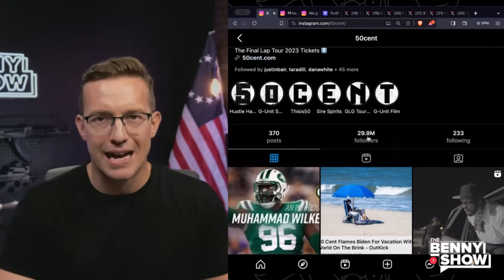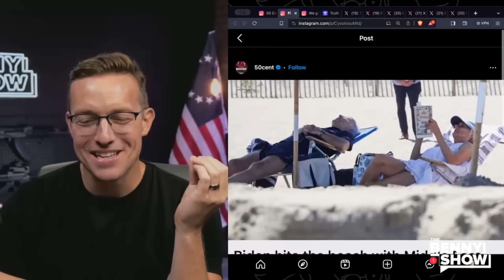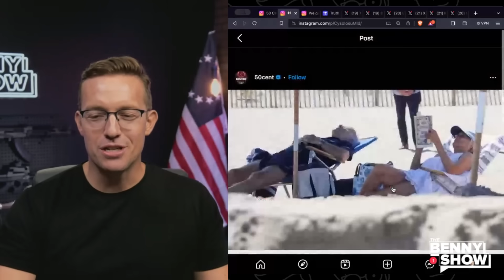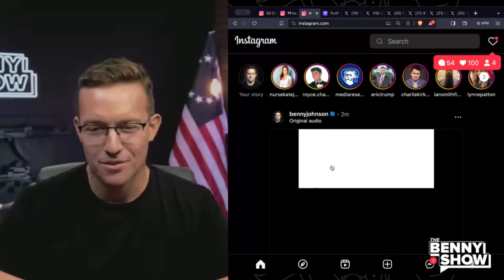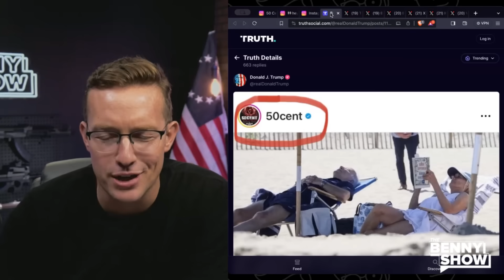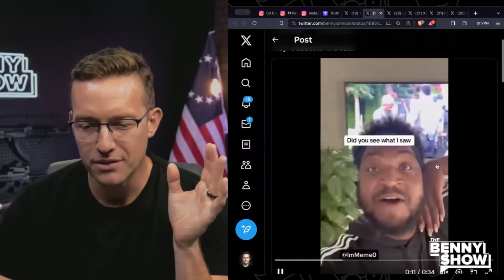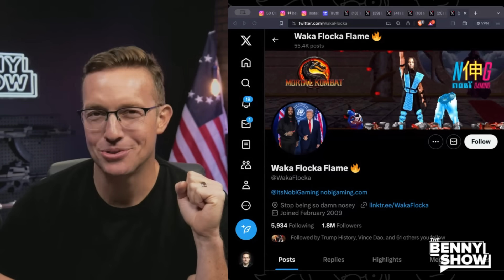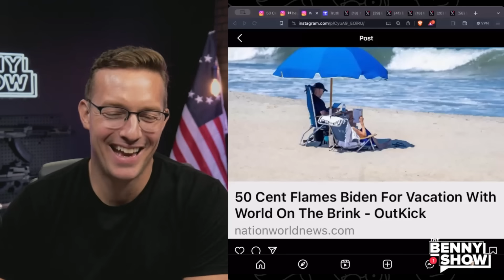50 Cent CURB STOMPS Biden For Beach Vacation As World BURNS | ‘Get The F*ck Up Joe!'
50 Cent took to Instagram to roast Joe Biden for going on vacation as we're on the verge of WWIII.